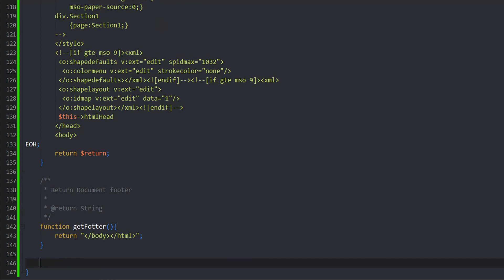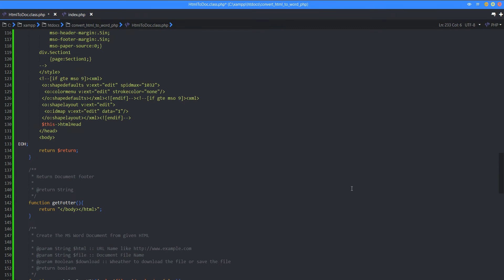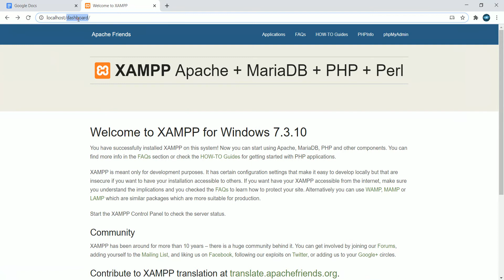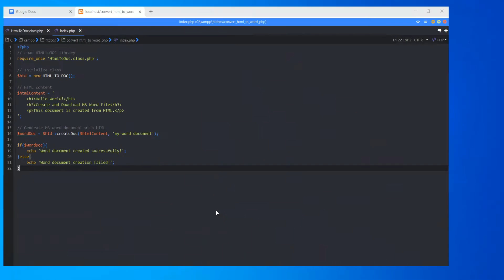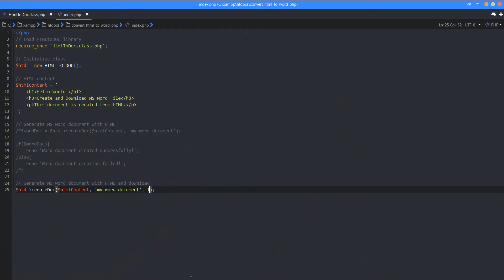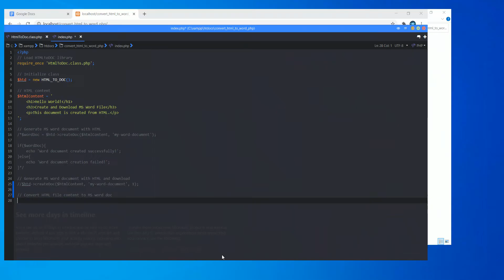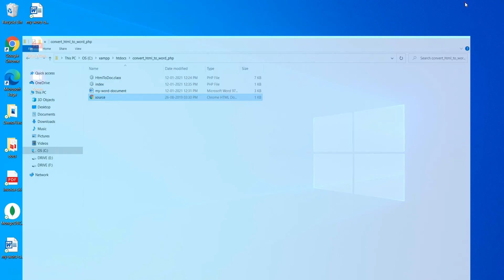Convert HTML to MS Word Document using PHP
Convert HTML to word in PHP - Custom library to convert HTML content to MS word document and save as .doc/.docx file using PHP. Create a word document and include the dynamic HTML content in the Doc file using PHP.